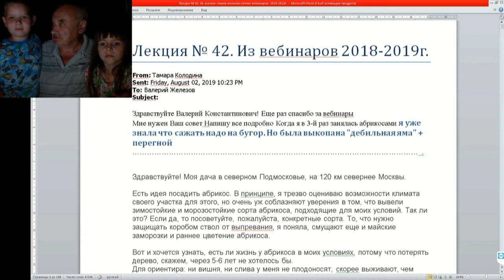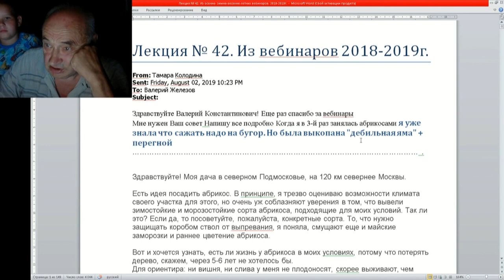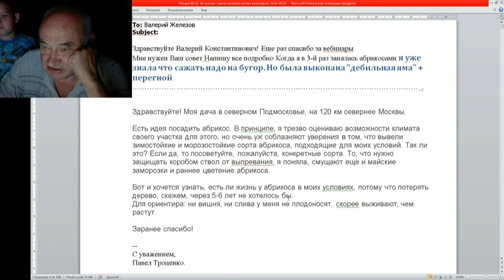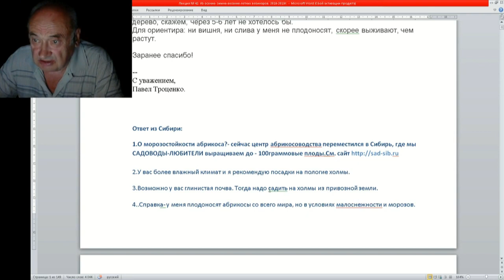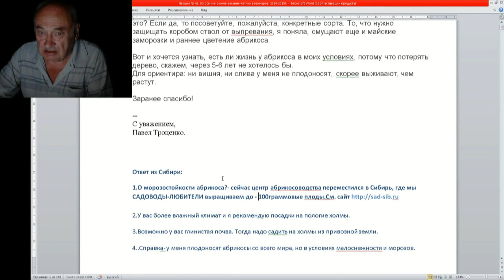42 ч 1 Ответы на письма 1